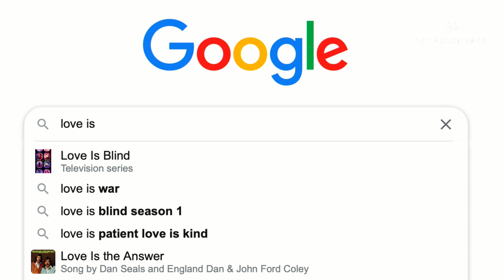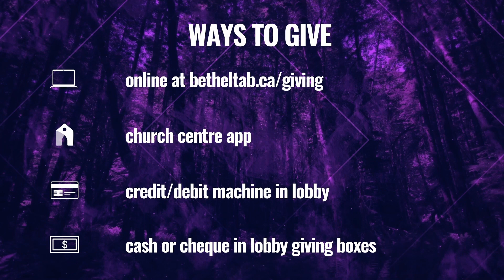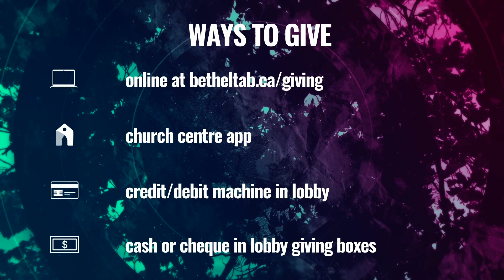Juicy Fruit: "Love is the Answer” - SermonOnly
We’re kicking off a new summer sermon series today on the JUICY FRUIT the Holy Spirit wants to produce in our lives, and it all starts with LOVE!